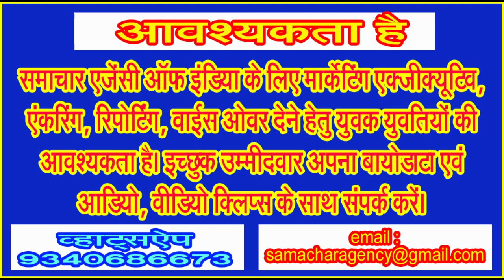श्रावण मास में होता आया है देवाधिदेव महादेव का अद्भुत श्रृंगार . . .